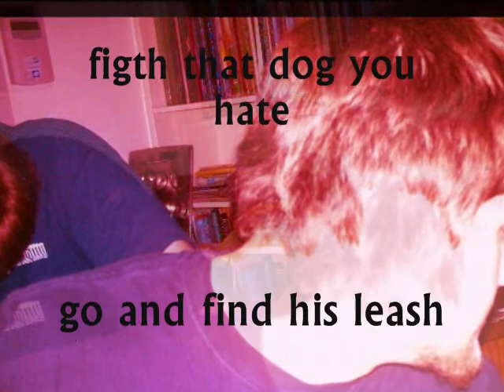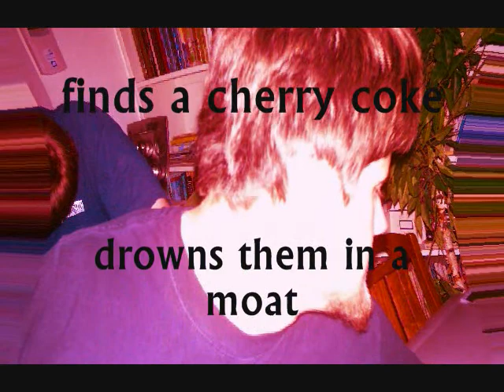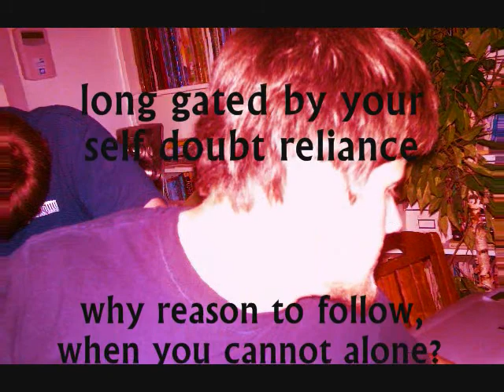DEMOCRATIC POLISHED FACTION-ICE COLD CHERRY COKE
a music collabaration of the ages that present and observe an important issue